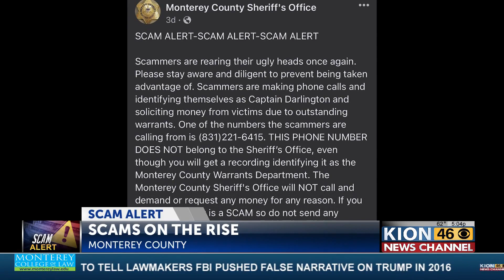Scam calls on the rise, how one Monterey man almost fell victim to fake grandson call